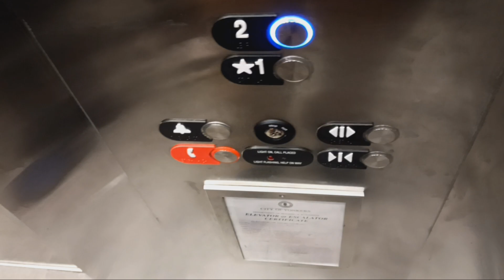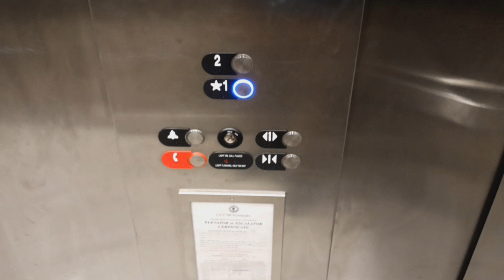Otis Series 7 hydraulic elevator at Burlington Coat Factory at the CCC mall (Yonkers, NY)